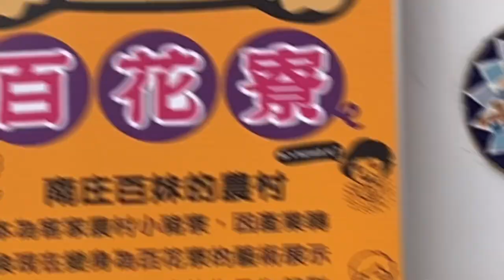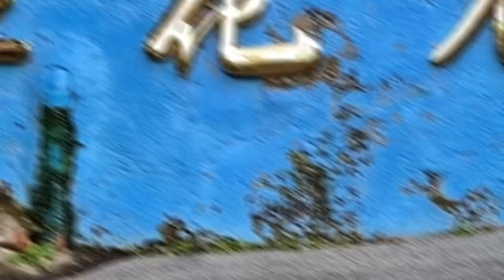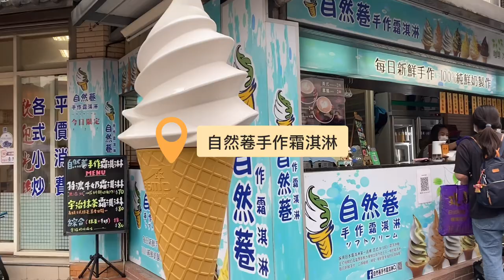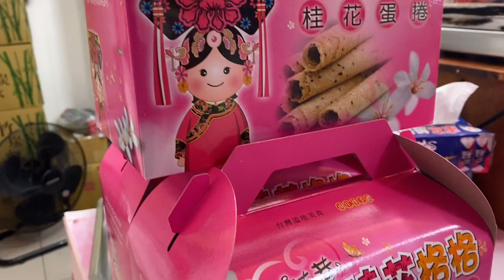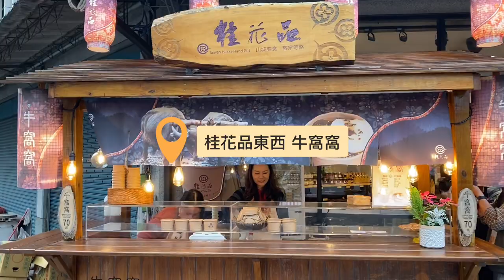【苗栗這樣玩】苗栗台灣好行遊慢城，兩天一夜雙人套票輕鬆玩南庄線！